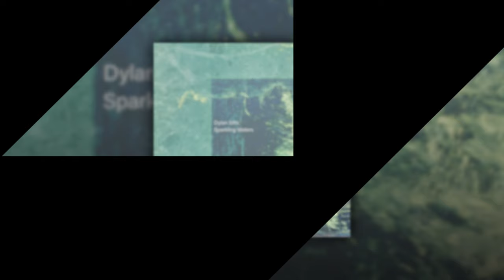Dylan Sitts - Sparkling Waters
Dylan Sitts is a producer based in Brooklyn. A versatile musician with a deep bag of tricks, he seamlessly blends hip hop with other genres, creating clever musical fusions that defy easy categorization. Taking cues from the legendary rap producers of the ‘90s and early ‘00s, he specializes in breathing new life into old and often obscure samples. Whether he’s producing towering, anthemic instrumentals or laidback beats that inspire reflection, he creates music with finesse and curiosity. Sitts has earned production credits with Young M.A, Everyone You Know, and HDBeenDope, and his music has been placed in ads by Volvo, Vogue, and Greenpeace and shows on Netflix and HBO Max. He has amassed over 160 million streams to date.

Chill/jazzy/lo-fi hip-hop beats. We hope you like it! (◍•ᴗ•◍)❤

We upload the best chill beats and chill music mixes used across the creator community.

Get started to access over 40,000 music tracks and 90,000 sound effects for your content